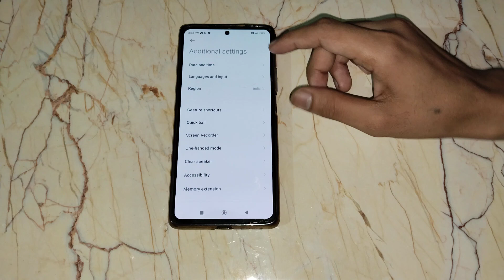How to on Set time zone automatically Xiaomi 11T pro